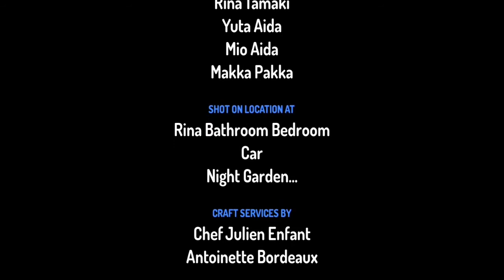Sakura School Simulator S1 E1 - In The Night Garden Makka Pakka